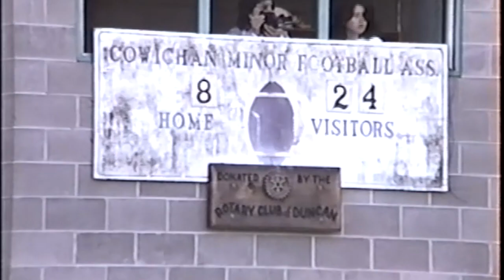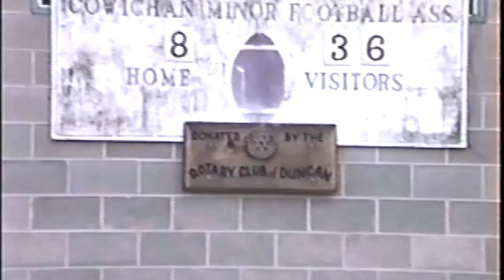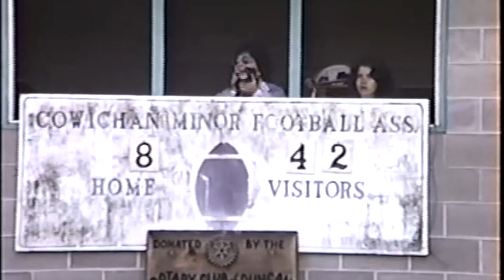Port Alberni Sea Lions vs Duncan 55-8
October 4th 1992 Port Alberni Sea Lions win against Duncan 55-8 Vancouver Island Bantam Football